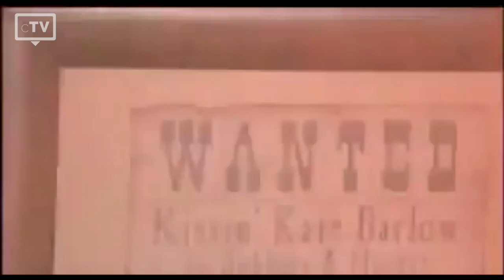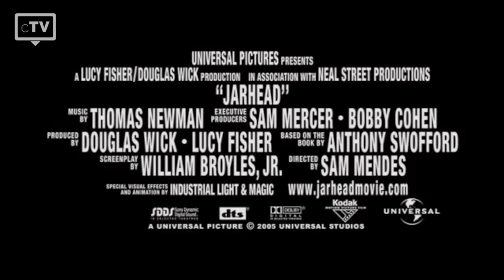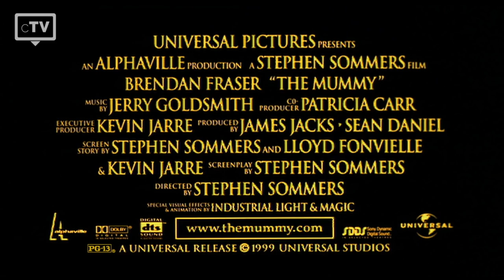TOP 5: Desert Movies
We have picked the top 5 best Action Adventure Desert movies that you have to watch. The hot sun, the blistering sand, this list is about action adventure movies set in the shimmering desert.

Movies in this Ranking:
5. Prince of Persia: The Sands of Time
4. Holes
3. Jarhead
2. The Mummy
1. Mad Max: Fury Road